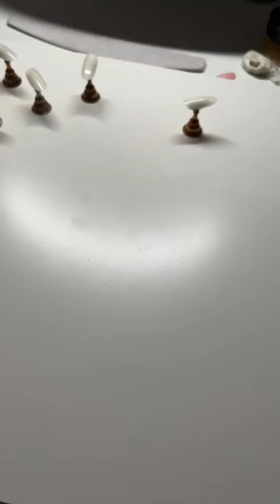Herbstdesign Live Stream | Mimi made it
Hallöchen liebe Nagelfreunde,

bei Instagram habe ich euch Live bei einem Herbstdesign mitgenommen. Es ist einfach nachzumachen und ich lade es extra noch hier bei YouTube für euch hoch.

❤️ ❤️ Unterstütze mich  ❤️ ❤️

Dies sind solche Links, bei denen ich eine kleine Provision erhalte, wenn du über meinen eingefügten Link das Produkt/Dienstleistung erwerbt. Das bedeutet für dich keine Zusatzkosten aber du unterstützt mich damit.
Vielen lieben Dank für deine Unterstützung ❤️